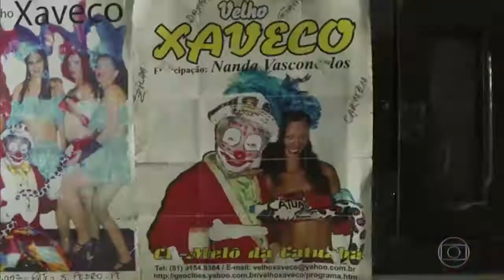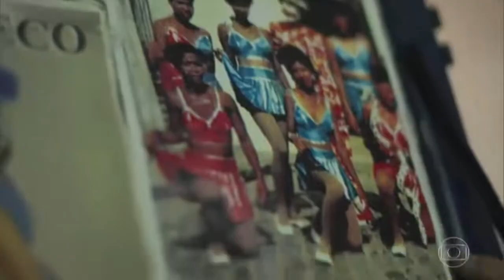VELHO XAVECO CONVERSA COM PEDRO BIAL REDE GLOBO SET 2017